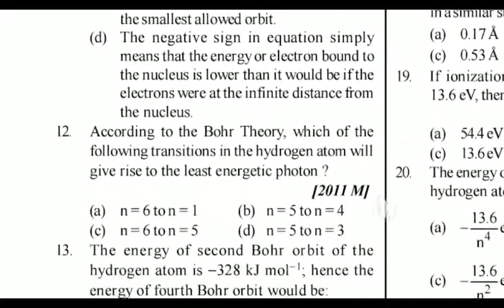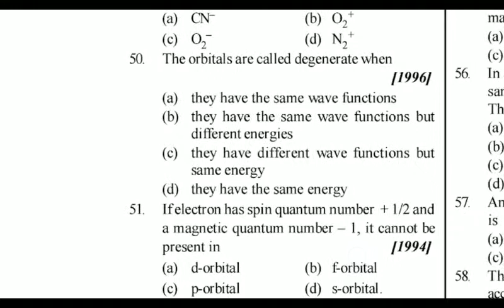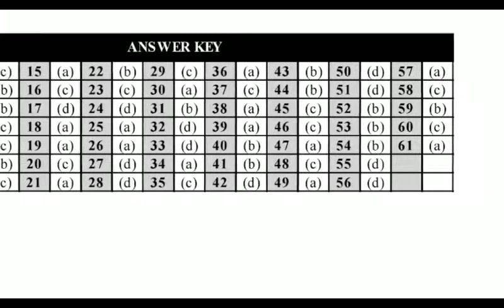Neet 30 year questions for structure of atom